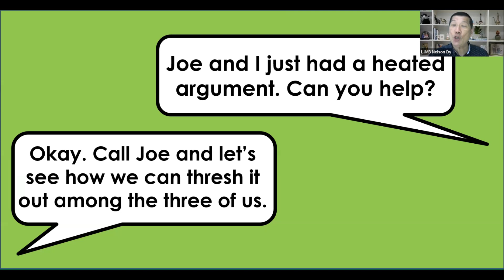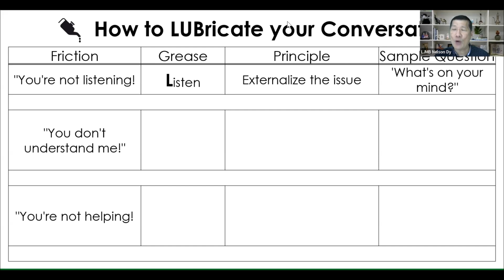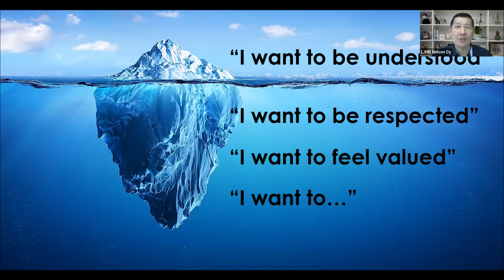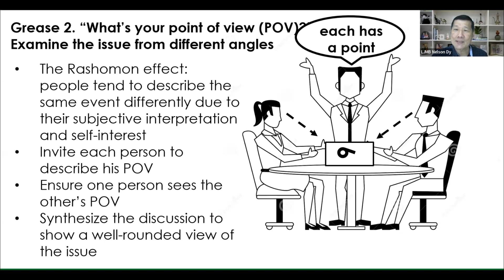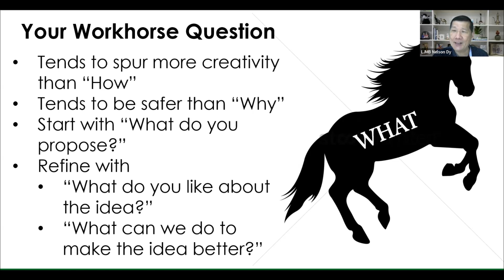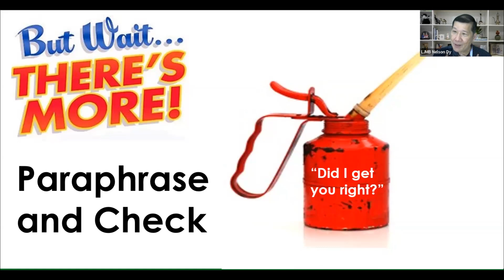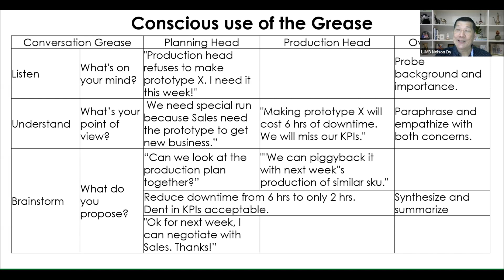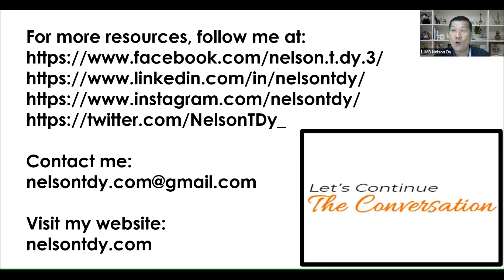Conversation Grease to Smoothen Practically Any Discussion | LJMB Training, November 17, 2022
Conversation Grease: Three Questions to Smoothen Practically Any Discussion

Heated arguments. Bruised feelings. Aimless talking. If you face these kinds of conversation problems, you need some “grease” to lower the temperature, soothe fragile egos, and move the discussion forward.

In this webinar for LJMB Training, Nelson T. Dy shares three foundational principles to make your conversation more productive, even redemptive. There will be a sample question showing the power of each principle. So let the sparks fly… not sparks of anger, but sparks of joy!